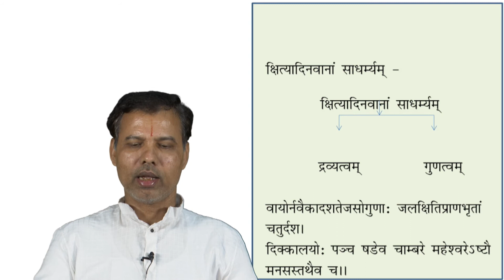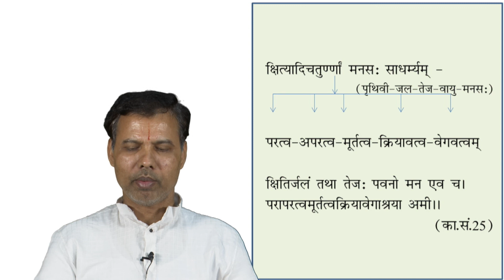Prachin Nyay 25 Dravya Similarities and Dissimilarities